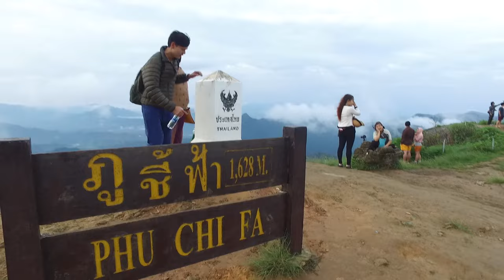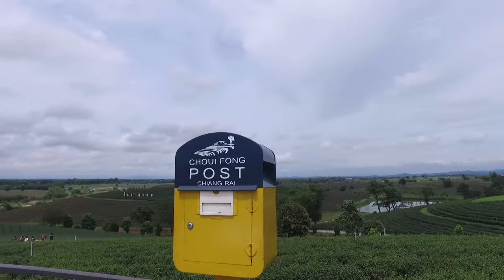🇹🇭 7 MUST-DOS in CHIANGRAI, Thailand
Art Thomya, a Thai singer/songwriter will show you the 7 Must-Dos in Chiangrai, the Northernmost province of Thailand. Not only Chiangrai has very beautiful nature, but it is also the home of the Princess Mother (Somdet Ya), the mother of two Thai Kings. Art was accompanied by his local friends who are eager to show you the charms of their hometown. Let's take this journey together!

7 Must-Dos in CHIANGRAI, Thailand
#1 Watch Sunset at Doi Pha Tung
#2 Watch Sunrise at Phu Chi Fah
#3 Take A Boat Ride around Golden Triangle
#4 Shop at Mae Sai
#5 Sip Local Coffee
#6 Chill Out at Choui Fong Tea Park
#7 Make New Friends at Hill Tribe Villages